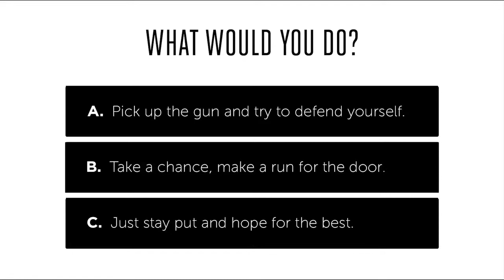PRANK GONE WRONG - Drug Deal GONE WRONG Prank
welcome to the Prank Army
all videos are going to be re-uploads of pranks I think everyone should see. hope you all enjoy this crazy prank